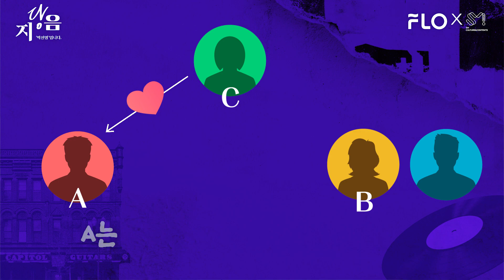[지당음] 세 사람이 얘기하는 노래였던 델리스파이스 '고백'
인성이 덜 된 사람이 끼 부리는 노래(?)💔
기프트 이주혁이 재해석한 델리스파이스의 명곡은?